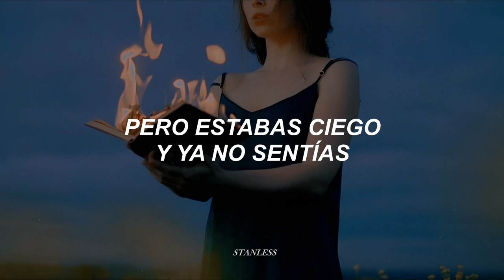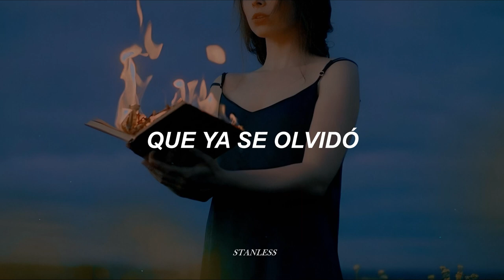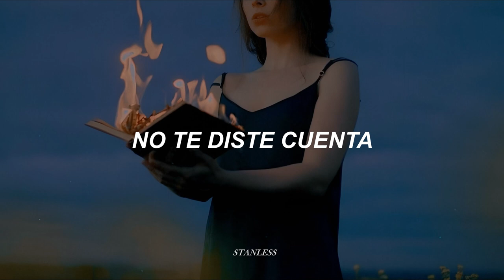Aliados | Oriana Sabatini - Ya no hay fuego [letra]